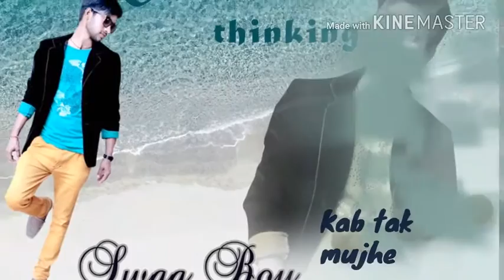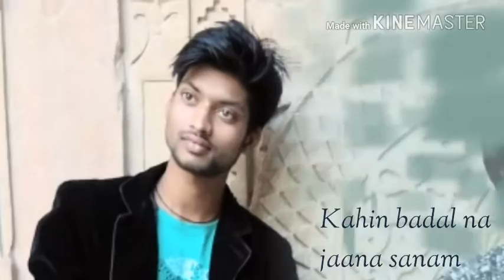Atif aslam friend special song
Acha dost "Hath" aur "ankh" ki tarhan hota hai.
Jab "haath" ko taqleef hoti hai to "ankh" roti hai,
Aur jab "ankh" roti hai to "hath" ansoo ponchta hai.